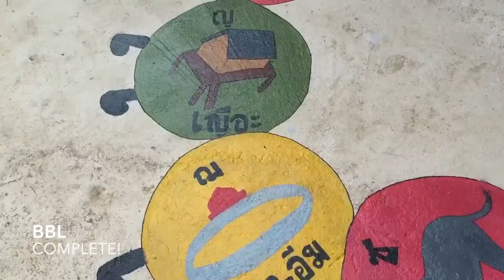Elephants & Hilltribes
16 Students from Deakin and ACU volunteering in Thailand at the Elephant Nature Park and in Pa Pae hill tribe.